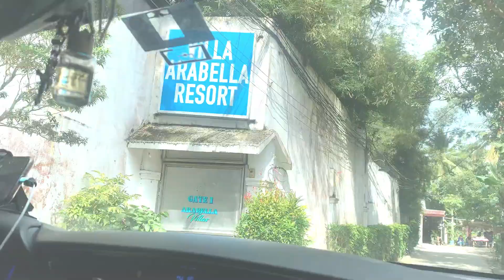BONDING WITH THE IN-LAWS at Arabella Private Villas Resort | David and Rye | Vlog # 12